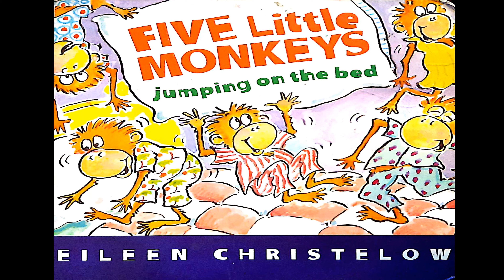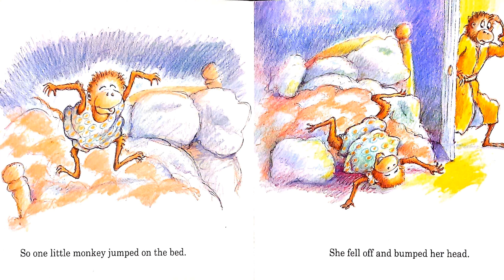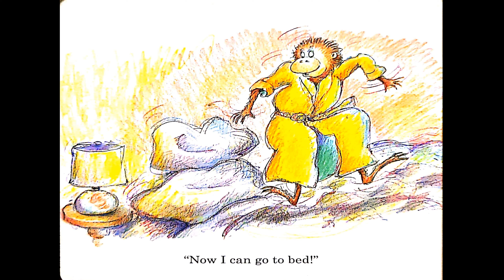FIVE LITTLE MONKEYS JUMPING ON THE BED - Read along book with sounds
Come join us at Camp Wildwoodz as we read this fun and amazing book! We know you will love it just as much as us!